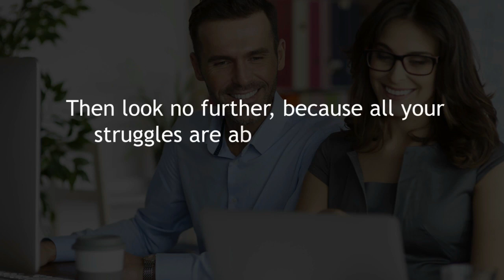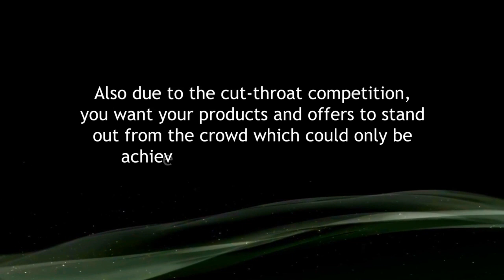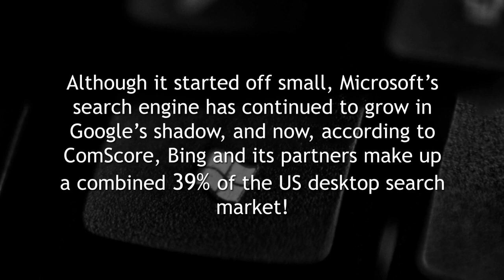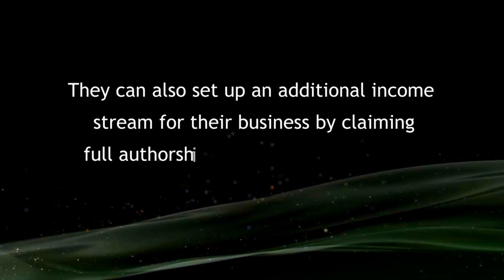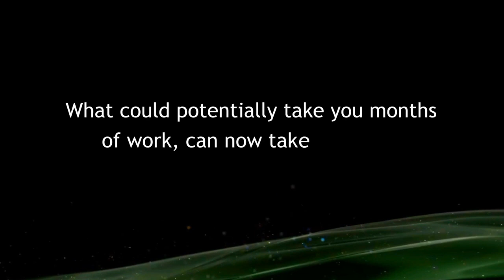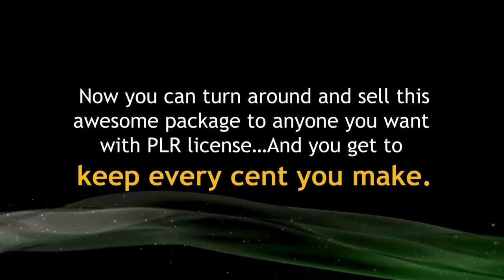Microsoft Ads Training Kit Review | Best Microsoft Ads Training Kit Bonuses and [Demo]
Microsoft Ads Training Kit is a complete step-by-step Microsoft Ads training that encapsulates everything about how they work, how to set up your ad account, and how to get started on your first campaign from scratch, so that anyone (even newbies) can leverage the enormous marketing potential of Microsoft Ads and boost profits.

The tutorial includes detailed SCREEN RECORDED VIDEOS (showing you exactly how this system works and what needs to be done) along with training guide, articles and many more. To help you leverage the power of Microsoft Ads and set up your campaigns for life-changing profits.

microsoft ads training kit scam, microsoft ads training kit is it worth it?,
microsoft ads training kit review and demo, microsoft ads training kit app review, microsoft ads training kit, microsoft ads training kit bonus,
honest opinion microsoft ads training kit, microsoft ads training kit otos,
microsoft ads training kit discount

Translated titles:
Revisión del kit de formación de Microsoft Ads | Las mejores bonificaciones y [demostración] del

Examen du kit de formation Microsoft Ads | Meilleurs bonus du kit de formation Microsoft Ads et [Dé

Revisão do kit de treinamento do Microsoft Ads | Melhores bônus e [demonstração] do kit de trein

माइक्रोसॉफ्ट विज्ञापन प्रशिक्षण किट

مراجعة أدوات تدريب Microsoft Ads | أفضل مجموعة أدوات تدريب لب

Microsoft Ads 교육 키트 검토 | 최고의 Microsoft Ads 교육 키트 보너스 및 [데모]

Обзор учебного комплекта Microsoft Ads | Бонусы за лучший уче

Microsoft Ads Eğitim Seti İncelemesi | En İyi Microsoft Ads Eğitim Seti Bonusları ve [Demo]

Огляд навчального комплекту Microsoft Ads | Найкращі бонуси

Đánh giá bộ công cụ đào tạo quảng cáo của Microsoft | Phần thưởng Bộ công c